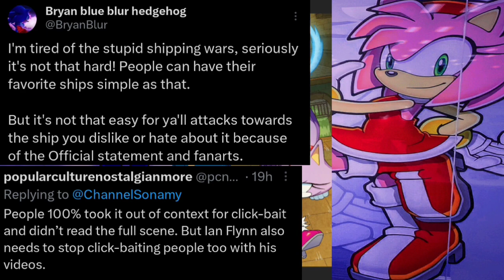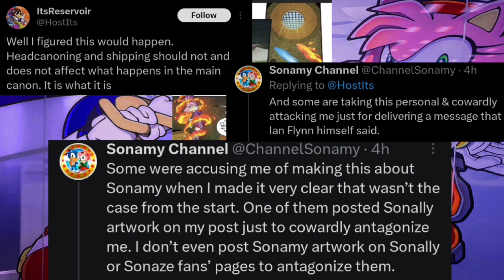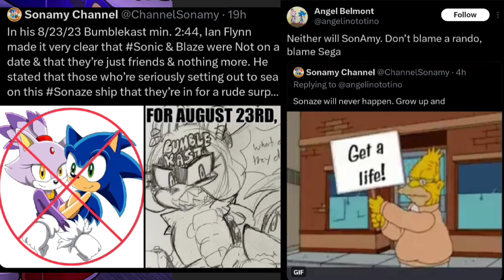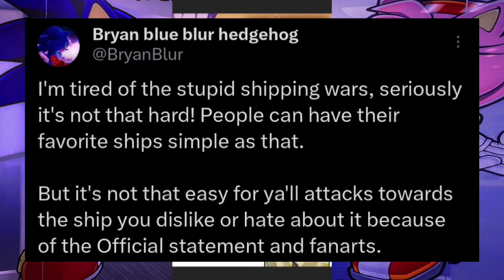Sonic & Blaze Couple Ian Flynn Explains Everyone Relax Let's Talk SEGA NEWS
Special Thanks to SonAmy Channel for the information

Ian Flynn in his 8/23/23 Bumblekast min. 2:44, Ian Flynn made it very clear that Sonic & Blaze were Not on a date & that they’re just friends & nothing more. He stated that those who’re seriously setting out to sea on this Sonaze ship that they’re in for a rude surprise in IDW Sonic #64

Yeah Had No Idea The Shipping Wars is This Toxic

sonamy Sonic and Amy are Cannon to SEGA Deal with It